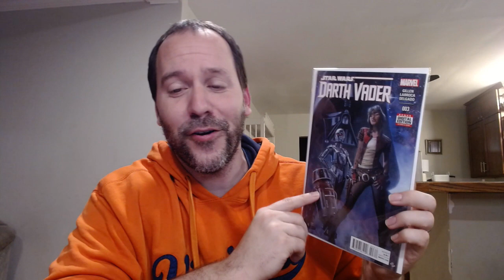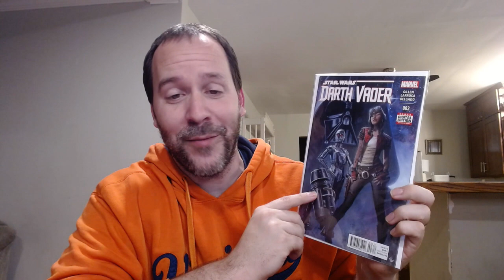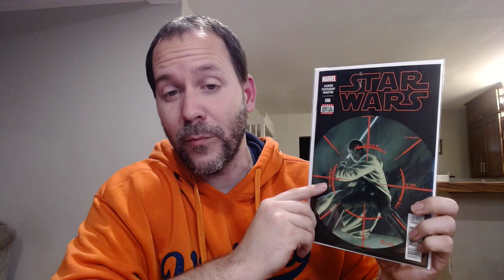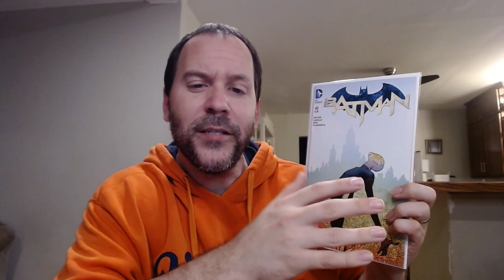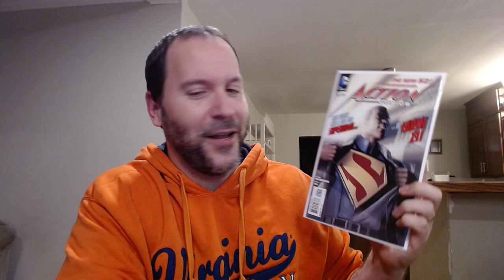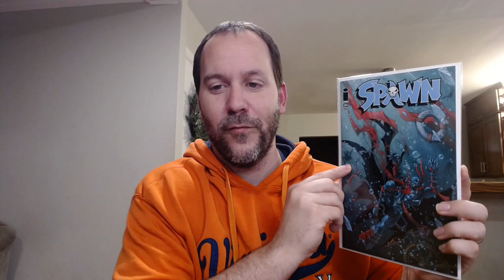Only $100 for All These Comics!!!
See what awesome comics I got for only $100!!!